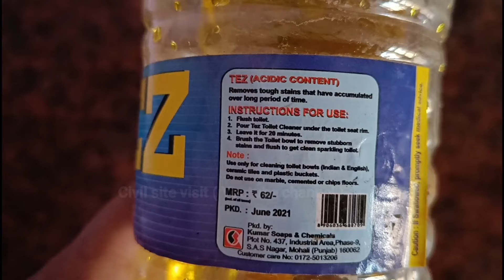Best Tile for flooring | Vitrified or ceramic | Best brand of tile | Contractor fraud | Tile rate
Personal Consultation

Bedroom design

10 Most watched Video of  ( CIVIL SITE VISIT )

yr

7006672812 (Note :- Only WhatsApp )